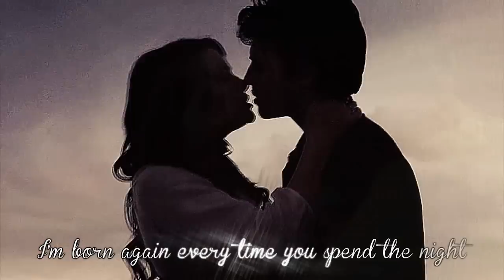►Liam & Karma || Locked Out Of Heaven ◄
►HD please
►This two will be the death of me.Perfect for each other.And he is SO HOT! i'm fine,i'm fine:D

►Coloring:mine
►Song: Bastille - Locked Out Of Heaven
►Fandom:Faking It
►Couple:Liam&Karma